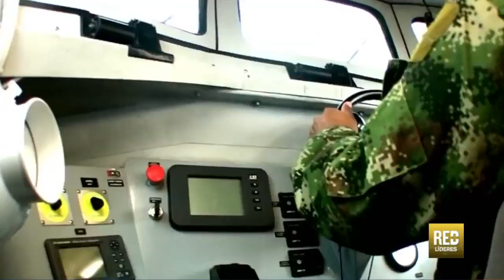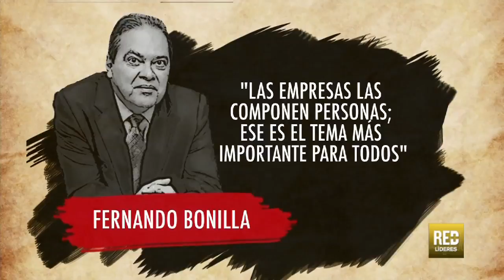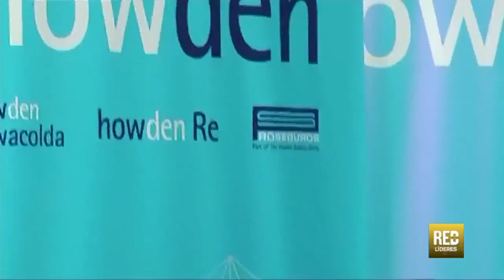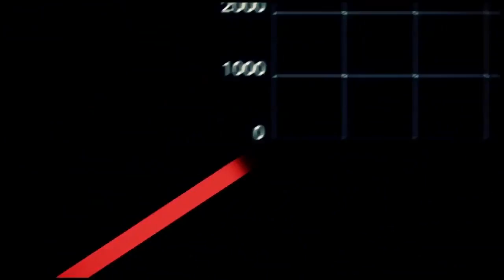Líderes - Motorola Solution